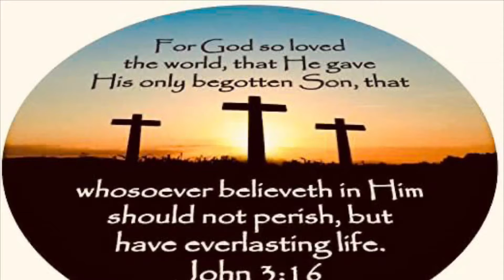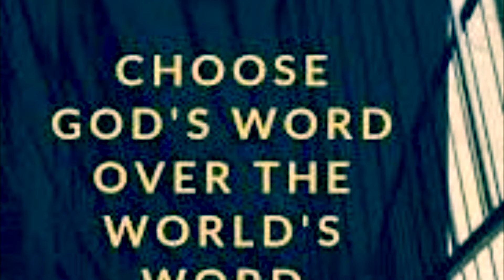Sermon by Professor. A . S Varekan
Matthew
9 : 35—38 .
Shared by  Professor. A . S Varekan.
Videographer A. S  . Ellen ( Mrs. Varekan)
Video uploaded by KGC gospel production.
Thank you everyone for watching. Keep reading your Bible & keep sharing the good news across the globe. May God bless you all.